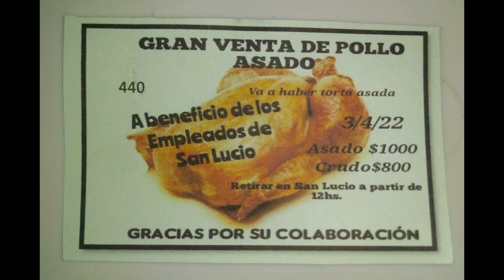VENTA SOLIDARIA SAN LUCIO